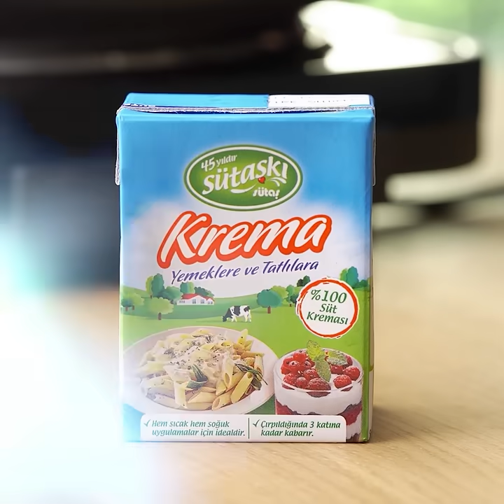İdeal Kıvamında, Ferah ve Doyurucu: Kremalı Yaz Makarnası Tarifi - Makarna Tarifleri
Makarnanın tüm diğer versiyonlarını kıskandıracak ve yaz havasına ferahlığıyla damga vuracak bir tarif bu! Şöyle şahane kıvamlı güzel bir Sütaş krema ve Sütaş tereyağınız varsa hemen bu tarifle tanışın. Yapması son derece kolay bu tarif, lezzeti ve doyuruculuğu ile sofrada tüm puanları toplayacak, sofradan kimse tarifini istemeden kalkmayacak! :)

Malzemeler

1/2 paket mantı makarna
50 gram Sütaş Tereyağı
2 diş sarımsak (ufak küp doğranmış)
1 su bardağı bezelye (az haşlanmış)
6 adet kuru domates (ıslatılmış ve doğranmış)
2 adet enginar (az haşlanmış, iri doğranmış)
1 paket Sütaş Krema
1/2 limonun kabuğu
1 çay kaşığı tuz
1/2 çay kaşığı karabiber

Üzeri için,
Kıyılmış taze otlar (nane, dereotu,fesleğen)
1 adet kuru domates (ufak küp doğranmış)